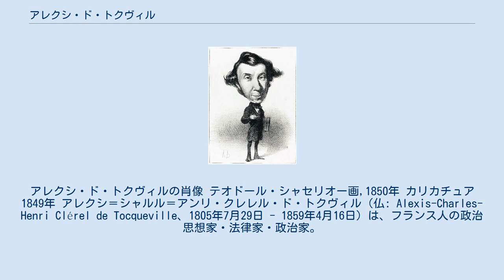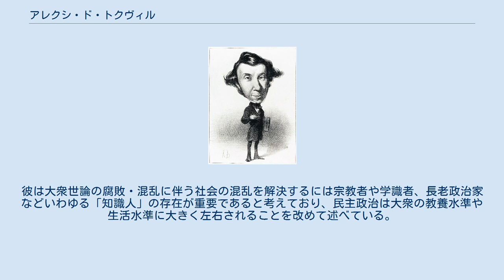アレクシ・ド・トクヴィル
アレクシ・ド・トクヴィルの肖像 テオドール・シャセリオー画,1850年 カリカチュア 1849年 アレクシ＝シャルル＝アンリ・クレレル・ド・トクヴィル（仏: Alexis-Charles-Henri Clérel de Tocqueville、1805年7月29日 - 1859年4月16日）は、フランス人の政治思想家・法律家・政治家。
裁判官からキャリアをスタートさせ、国会議員から外務大臣まで務め、3つの国権（司法・行政・立法）全てに携わった。
 パリ出身。
生家はノルマンディー地方の貴族で軍人・大地主という由緒ある家柄だったものの、フランス革命の際に親戚が多数処刑されたことから、リベラル思想について研究を行っていた。
その後ジャクソン大統領時代のアメリカに渡り、諸地方を見聞しては自由・平等を追求する新たな価値観をもとに生きる人々の様子を克明に記述した（後の『アメリカのデモクラシー』）。
 30歳の時、家族の反対を押し切り、英国人でフランスに移民した平民階級の3歳年上の女性メアリー・モトレーと結婚。
1848年の二月革命の際には革命政府の議員となり、更に翌年にはバロー内閣の外相として対外問題の解決に尽力した。
彼の政治的手腕はなかなか鮮やかなものであったが、1851年、ルイ＝ナポレオン（後のナポレオン3世）のクーデターに巻き込まれて逮捕され、政界を退くことになる。
その後は著述及び研究に没頭する日々を送り、二月革命期を描いた『回想録』と『旧体制と大革命』を残し、1859年に母国フランスで肺結核のため54歳の生涯を終えた。
フランスが誇る歴史家・知識人である。
 トクヴィルが19世紀初頭に当時新興の民主主義国家であったアメリカ合衆国を旅して著した『アメリカの民主政治（アメリカのデモクラシー）』（De la démocratie en Amérique）は近代民主主義思想の古典であり、今もなおアメリカの歴史及び民主主義の歴史を学ぶ際には欠かせない教科書の一つとなっている。
日本では福澤諭吉が紹介している。
 彼は著作の中で、当時のアメリカは近代社会の最先端を突き進んでいると見なし、新時代の先駆的役割を担うことになるであろうと考えた。
だが同時に、その先には経済と世論の腐敗した混乱の時代が待ち受けているとも予言している。
さらに民主政治とは「多数派(の世論)による専制政治」だと断じ 、その多数派世論を構築するのは新聞、今で言うところのマスコミではないかと考えた。
現代のメディアの台頭と民主主義政治との密接な関わり合いをいち早く予想していたのである。
彼は大衆世論の腐敗・混乱に伴う社会の混乱を解決するには宗教者や学識者、長老政治家などいわゆる「知識人」の存在が重要であると考えており、民主政治は大衆の教養水準や生活水準に大きく左右されることを改めて述べている。